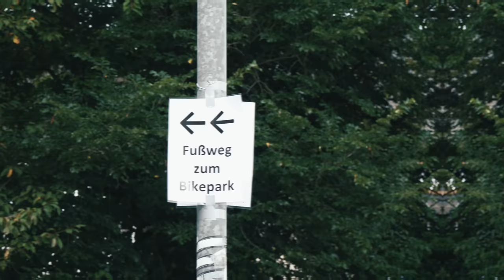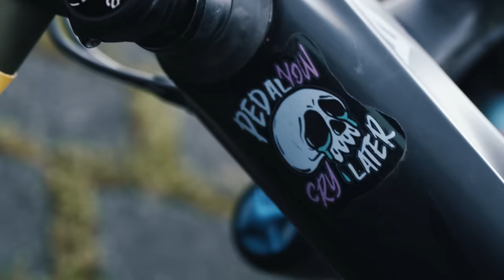Bikepark Wissen ALLE STRECKEN 2023 - Opening Weekend Neuer Park - Mega Jumpline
Wir waren Spontan beim Opening Festival vom Bikepark Wissen, dieser ist Brand neu und hat frisch eröffnet jetzt in 2023! Ich bin alle Strecken ein mal entspannt abgefahren und nehme euch mit. Wir kommen auf jeden Fall wieder denn die Jumpline habe ich noch offen !

►►►  MTB Ausrüstung